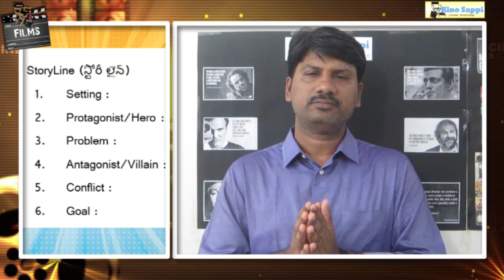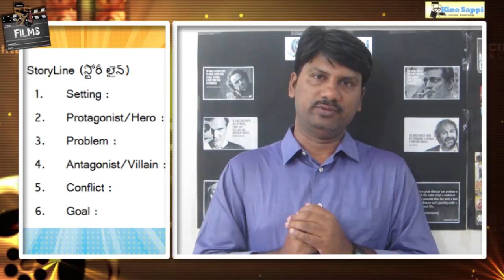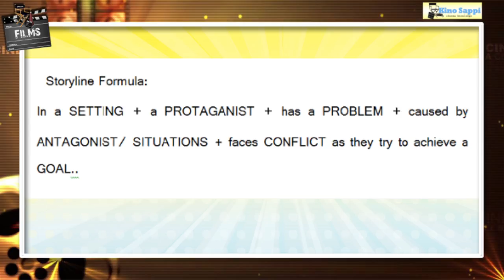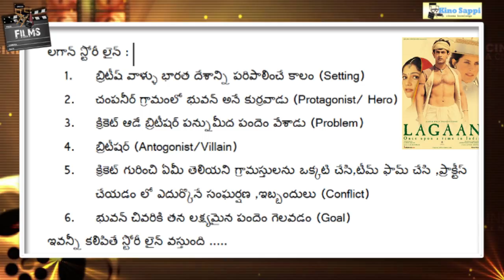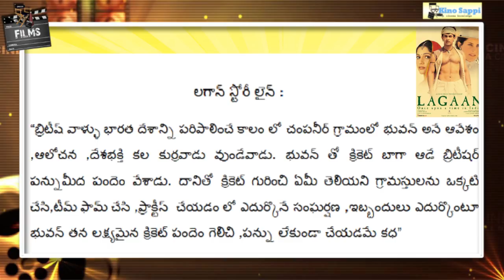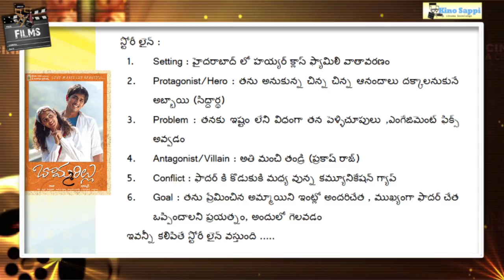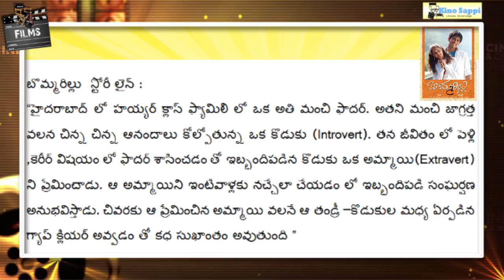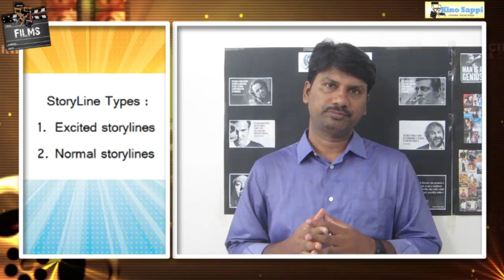Screenplay Lesson-32|| Screenplay Classes || Topic - Story Line||Cinema Script Lab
సినిమా స్క్రిప్ట్  ఎనాలిసిస్  ల కోసం కింది బ్లాగ్స్ లో చూడండి
It Is about Story line .